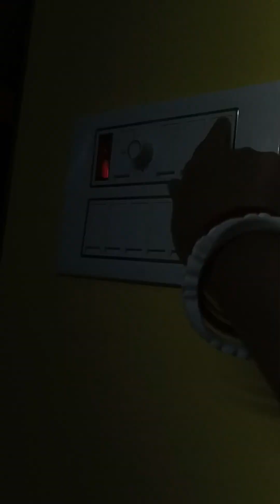আজকের মত দেরি মনে হয় কোনো দিনই আমার হয়নি 🙁